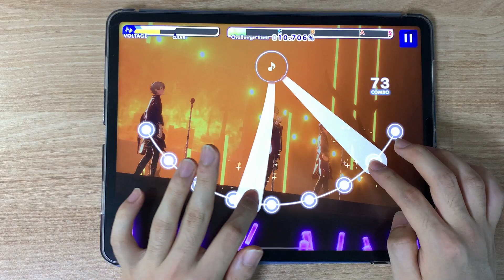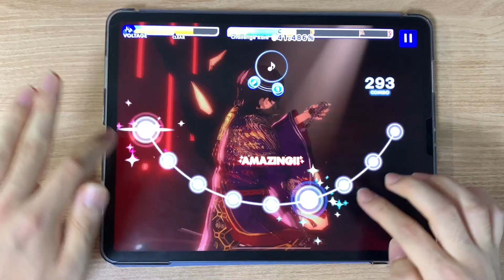【앙상블 스타즈】 UNDEAD - Nightless World [SPECIAL Lv.29+] ALL AMAZING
Player: jack

생각보단 쉬웠네요..